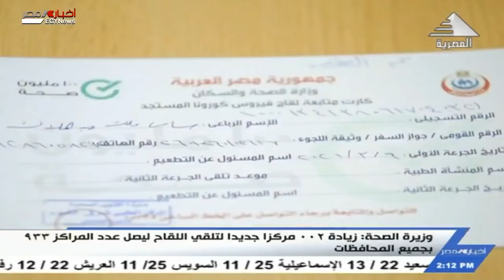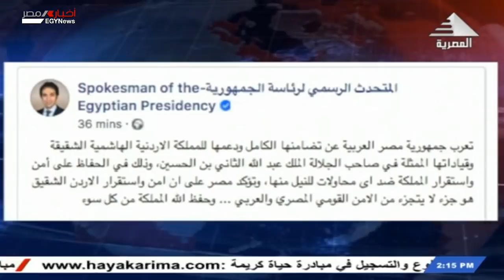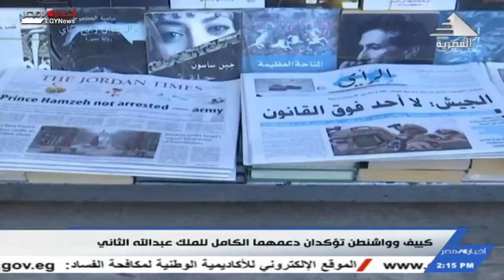نشرة أخبار الثانية ظهراً 4-4-2021